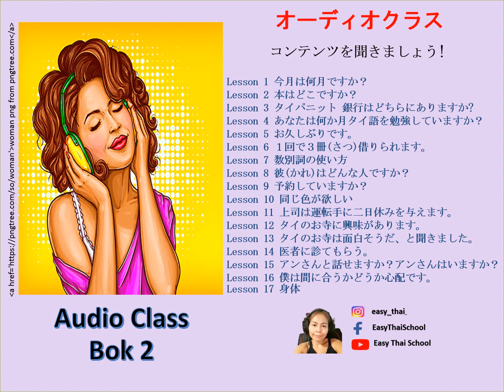Lesson 5 P 44 文法 5 終わる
文法 5
1. sèt = 終わりました。
phŏm khui thoorásàp sèt lɛ́ɛw
私はもう電話を切りました。
khruu àthíbaai sèt lɛ́ɛw
先生はもう説明が終わりました。
jâwnaai yang bpràchum mâi sèt
上司はまだ会議を終了していません。
wanníi raw tham ngaan mâi sèt
今日私たちは仕事が終わっていません。

2. jòb = 終わります。
khăw àan năng sʉ̌ʉ jòb lɛ́ɛw
彼は本をもう読むことが終わりました。
dìchăn duu DVD  níi jòb lɛ́ɛw
私はこのDVDをもう見ました。
lûuk khăw riian máhăalai jòb lɛ́ɛw
彼の子供はもう卒業しました。
jâwnaai phûut sǔnthɔɔráphót jòb lɛ́ɛw
上司はもうスピーチが終わりました。

3. mòt = もう～終わった
khăw chái ngən mòt lɛ́ɛw
彼はお金をもう使い切りました。
khruu dʉ̀ʉm gaafɛɛ mòt lɛ́ɛw
先生はコーヒーを飲み終わった。
dèk gin khànŏm mòt lɛ́ɛw
子供たちはケーキを食べ終わった。

4.  mòt = もう～した。（終わった）
phŏm mòt sănyaa thîi bɔɔrísàt lɛ́ɛw
私は会社の契約がもう切れました。
wanníi mòt weelaa riian lɛ́ɛw
今日勉強時間はもう終わりました。
john mòt gamlang jai thamngaan
ジョンさんは仕事をするやる気がないです。
khăw mòt rɛɛng
彼は力がないです。

5. lə̂ək ＝ をやめました。
phǒm lə̂ək sùup bùrìi mʉ̂ʉa 2 bpii gɔ̀ɔn
私は二年前タバコをやめました。
khăw lə̂ək dʉ̀ʉm lâw mâi dâai
彼はお酒を飲むのをやめられない。
raw bpai thîiaw lăng lə̂ək ngaan
私たちは仕事が終わった後で遊びにいきます。

この翻訳は、一般的な意味を説明するためにタイ人教師が訳しています。 日本語と正確に意味が一致しない場合もあります。 ご理解頂きますよう、よろしくお願い申し上げます。